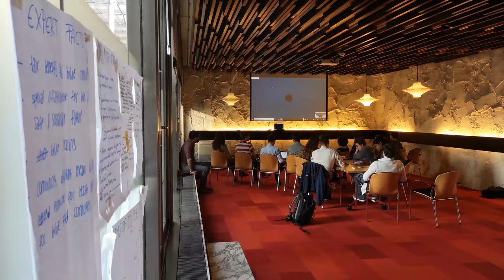EYP committee ITRE discusses renewable energy in Rotterdam